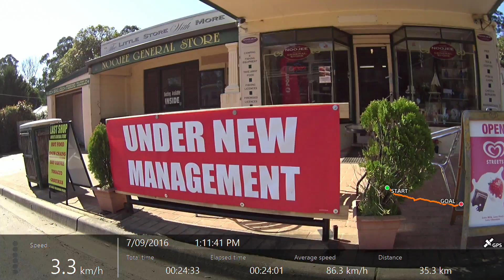GPZ900R ride from Launching Place to Noojee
With mandatory Top Gun theme song :)